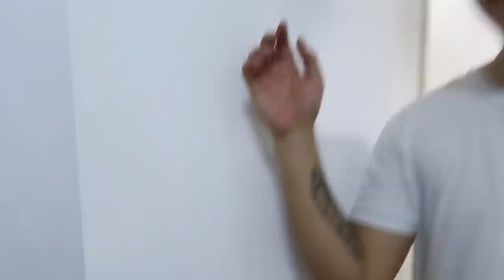LAPIT NA, LIPAT BAHAY NA (CONDO Update) | Wowie and Ronan